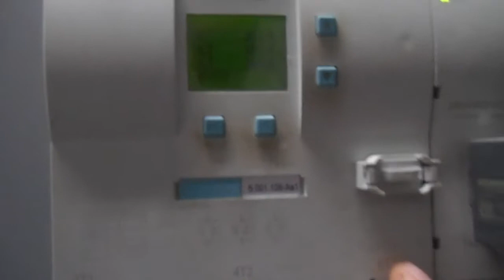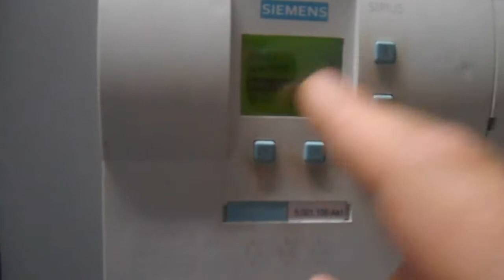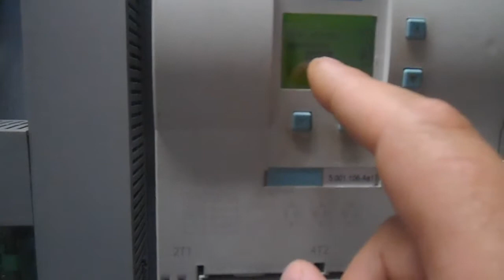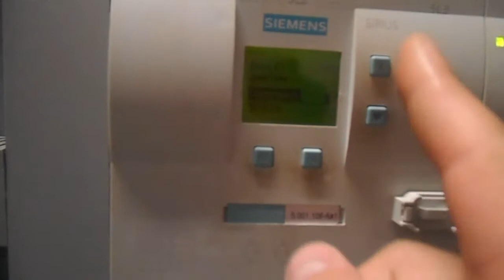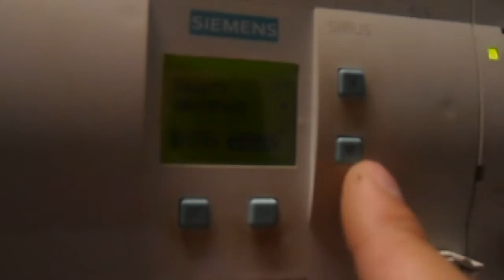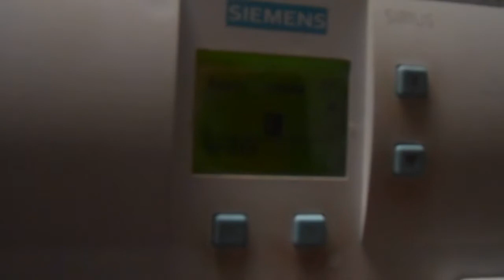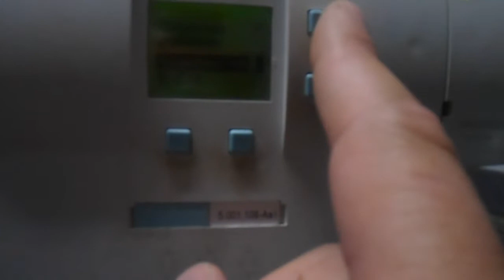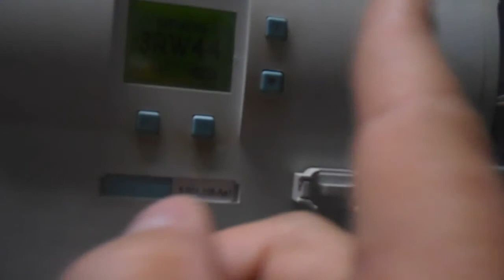Настройка УПП SIRIUSE 4434